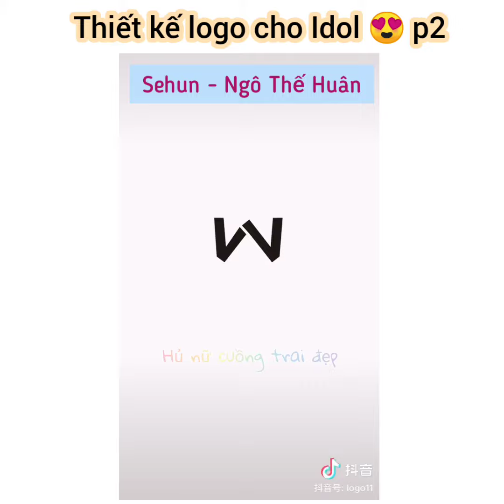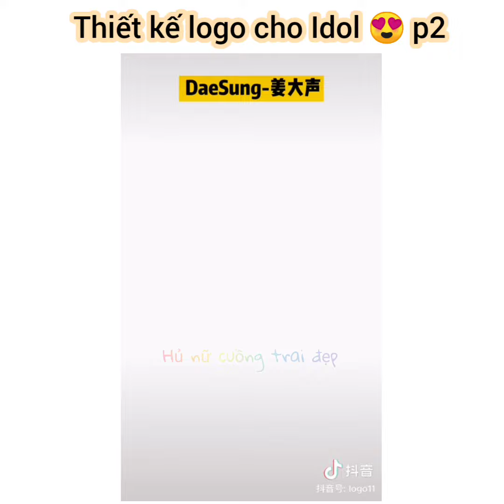Thiết kế logo cho Idol phần 2